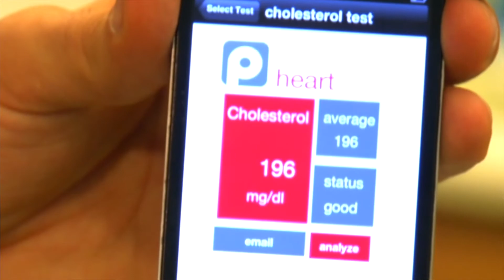Our Research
From sweating robotic hands to tendon regeneration, faculty in Cornell's Sibley School of Mechanical and Aerospace Engineering do it all. Learn more about our ground-breaking research!